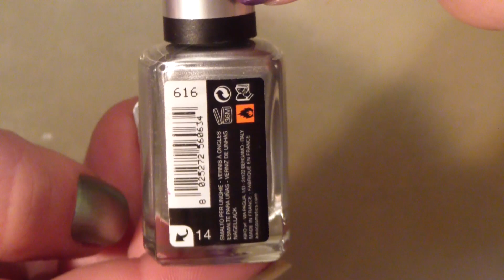Kiko Mirror collection (efecto espejo)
LEEME / READ ME

Elegid los colores que se ajusten con vuestros gustos
Choose the colours of your look

Mas informacion y fotos en el Blog/ More info and photos on Vlog

Espero que os guste!!! no olvideis dejar vuestros comentarios y el dedito arriba!! Muacck
I hope you like it!!! don´t forget comment and like!! Kisses